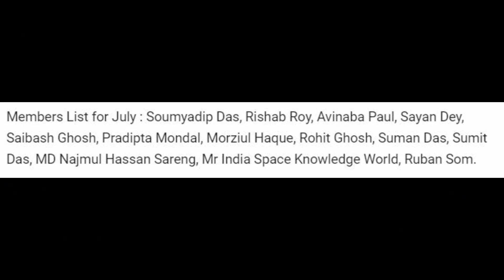East Bengal New Investor Update💥Multi Sponsor Deal?😱Abhishek Bachchan New Investor?🤔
Members List for July : Soumyadip Das, Rishab Roy, Avinaba Paul, Sayan Dey, Saibash Ghosh, Pradipta Mondal, Morziul Haque, Rohit Ghosh, Suman Das, Sumit Das, MD Najmul Hassan Sareng, Mr India Space Knowledge World, Ruban Som.

Video Title : East Bengal New Investor Update💥Multi Sponsor Deal?😱Abhishek Bachchan New Investor?🤔